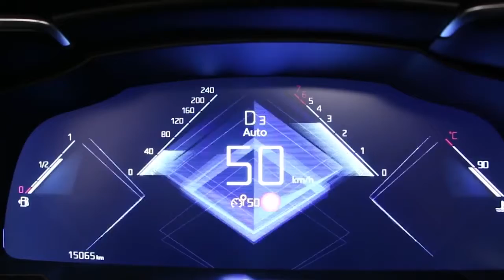DS 7 Crossback vs Audi Q5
Après avoir foulé la moquette du salon de Genève 2017, le nouveau DS 7 Crossback entre dans l'arène pour affronter le récent Audi Q5. Le SUV français a-t-il les moyens de rivaliser avec l'allemand ? C'est ce que nous allons voir dans ce premier match exclusif.